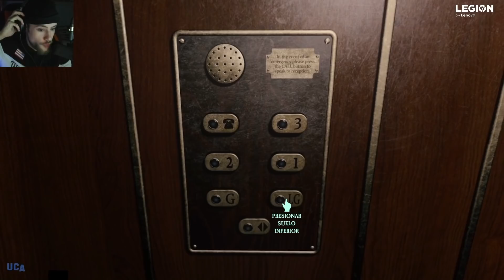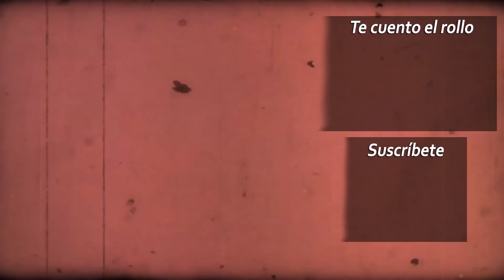Buscando el maldito peluche 😨🐻 AT DEAD OF NIGHT #3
Dónde está el puñetero oso de pelucheeeeeeeeeee!